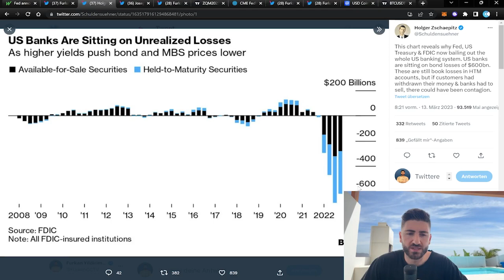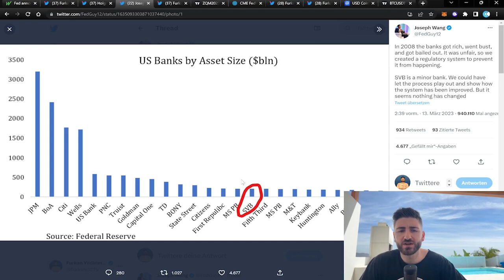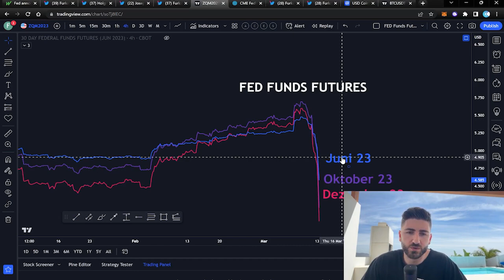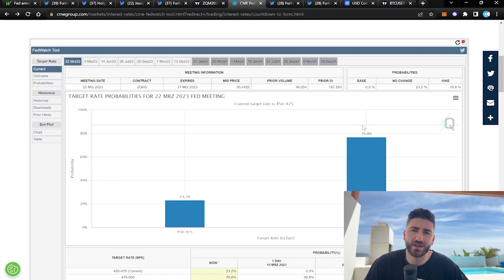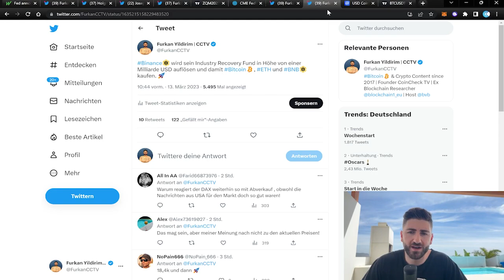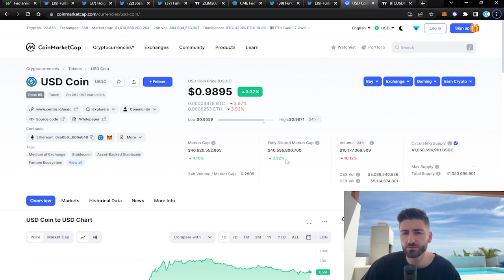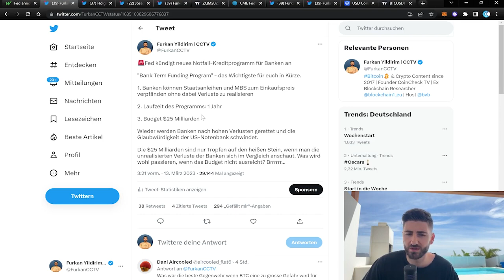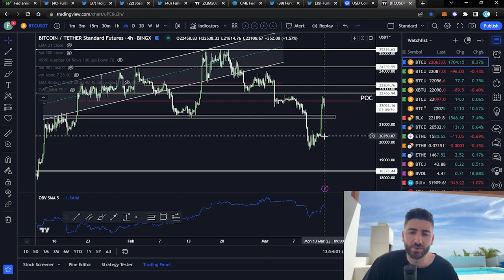ACHTUNG: KOLLAPS unausweichlich? Die Wahrheit hinter der "Bankenrettung"! Bitcoin & Krypto News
💰 $1500+ Gratis Trade auf BingX - Beste & günstigste Trading Börse

Timestamps